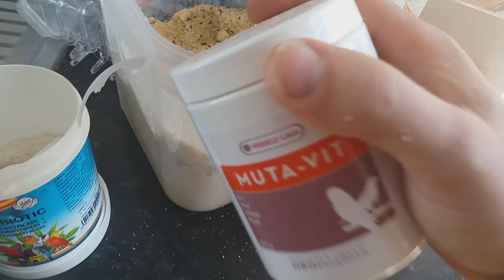LA MUDA EMPEZO Y LA CRIA TERMINO XD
En este video explicare como separo,machos de hembras que le hecho y algunas recomendaciones sobre, el final de la cria y separación de ejemplares adultos, espero que os guste XD